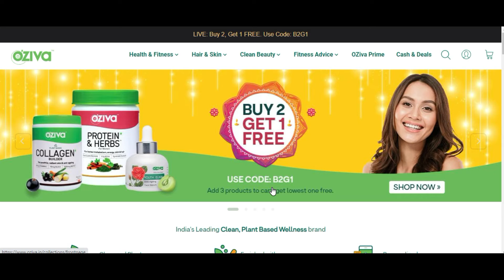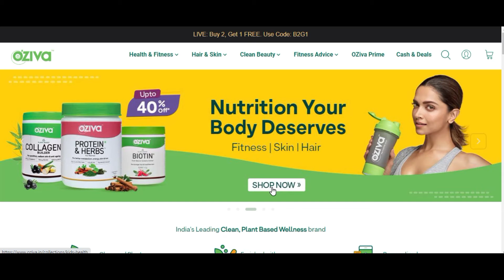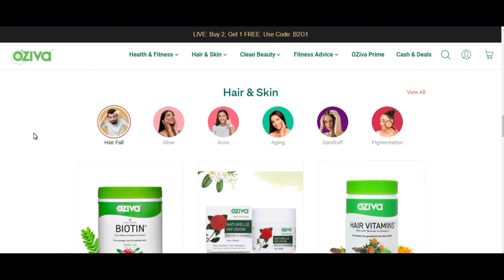OZiva Buy 1 Get 1 Offer | Coupon code | Daily Deals #122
Code: B2G1
Offer: Add 3 products to the cart, get the lowest one FREE.
Code: BEAUTYB2G1

OZiva is India's Leading Clean Label Active Nutrition Brand combining Modern Food & Ancient Ayurveda At OZiva, we're committed to supporting every single person who wants to be a better version of themselves - because we firmly believe there's more to everyone.